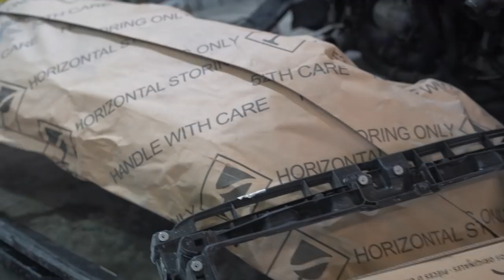REBUILDING A 2017 VW M7.5 GOLF R IS NOT CHEAP! OR EASY! - PART 4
All Of the Music in All of my videos comes

I use TubeBuddy to manage my channel, its a lifesaver to help me find tags, bulk editing and so much more, it integrates into my browser and works a treat!

Thank YOU so much for the continued support of my channel and this journey which Is what i love and its my passion , im so gassed to share it all with you!
Im Inspired By some of my favorite Youtubers. Such as goonzquad, alex rebuilds, and b is for build